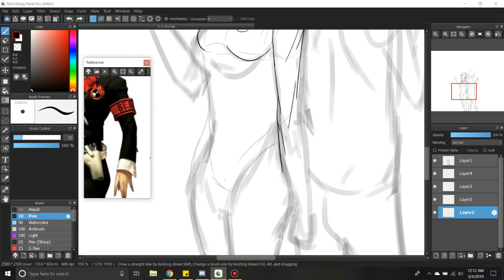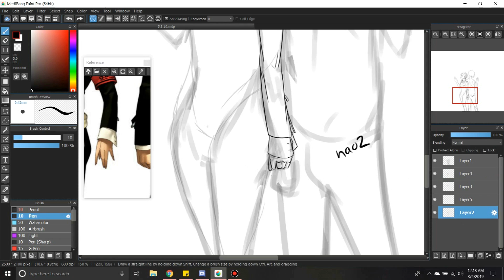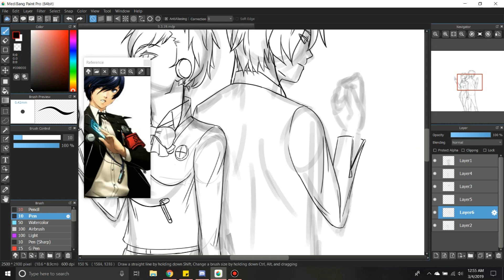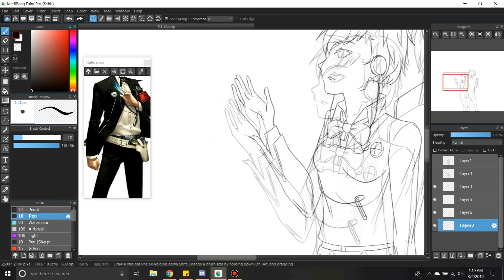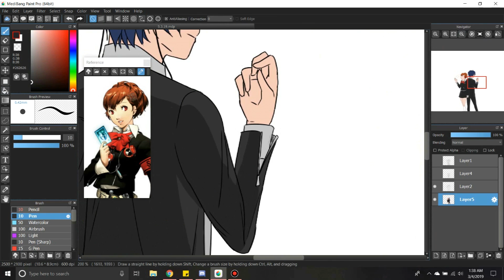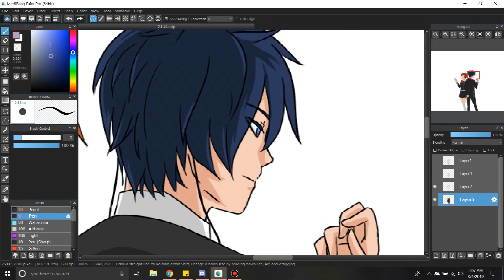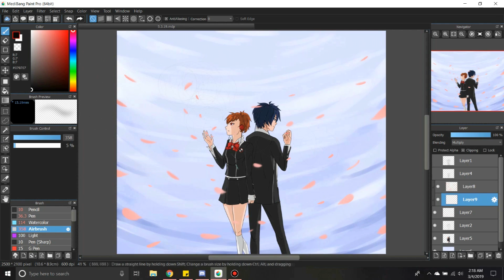[Speedpaint] Persona 3 Portable, 3/5/19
Hello!~ In my usual tradition, today is 3/5, so that means another depressing Persona 3 Portable drawing! I actually reaaallyy like how this one came out, ahahah,,

Painting Software: MediBang Paint Pro
Tablet: Huion H610 Pro
Song: Kimi no Kioku - Persona Music Live Band
Time: 2 hours 36 minutes